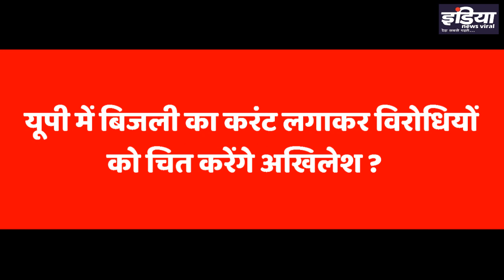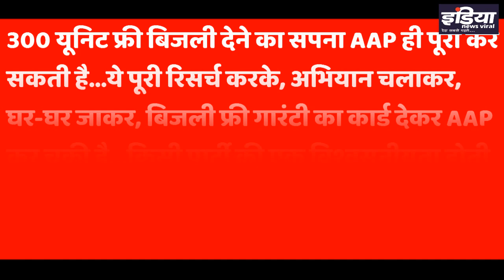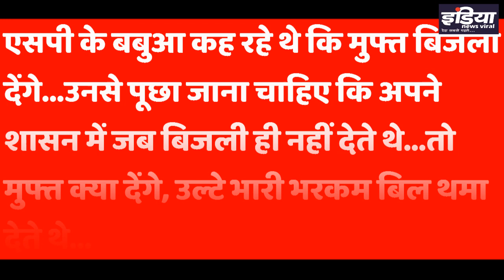क्या यूपी में बिजली का करंट लगाकर विरोधियों को चित करेंगे अखिलेश ? INDIA NEWS VIRAL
क्या यूपी में बिजली का करंट लगाकर विरोधियों को चित करेंगे अखिलेश ?आखिर UP चुनाव में अखिलेश यादव ने 440 VOLT वाला कौन सामास्टरस्ट्रोक चला है ? जानिए इस रिपोर्ट में